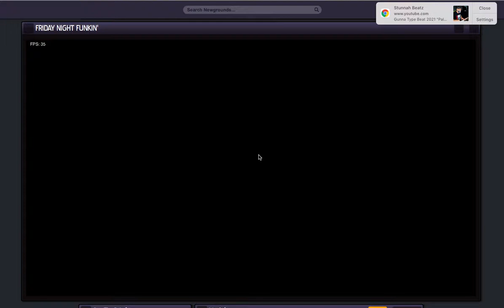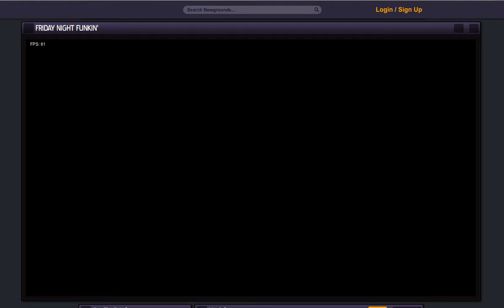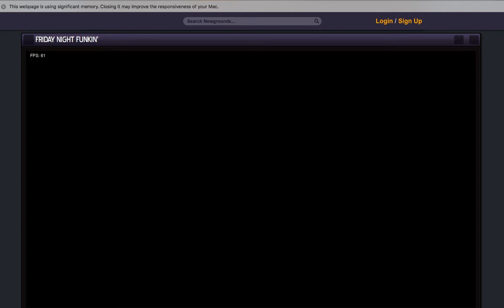Friday night funking week 7!